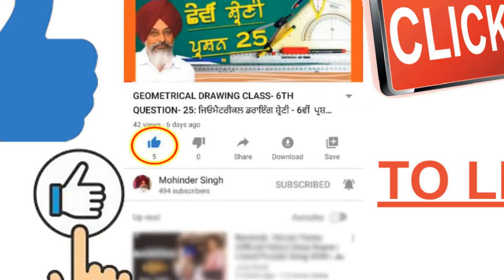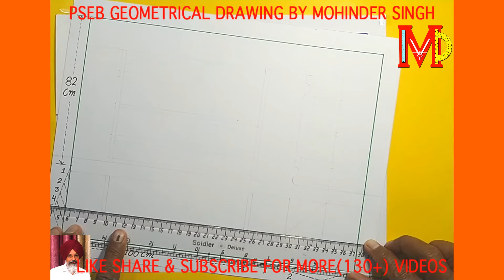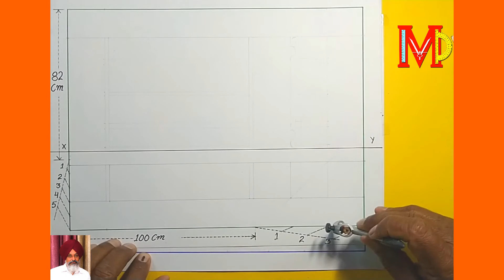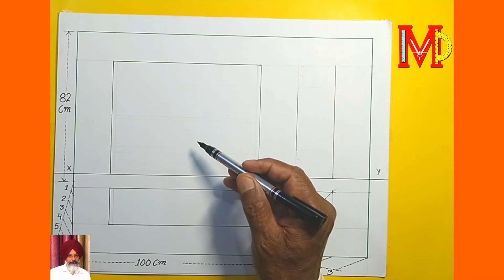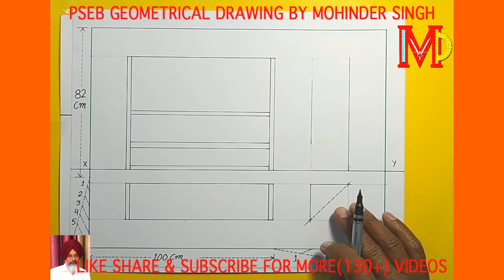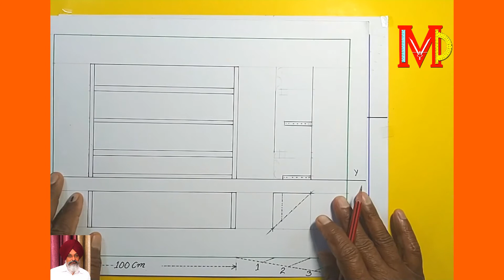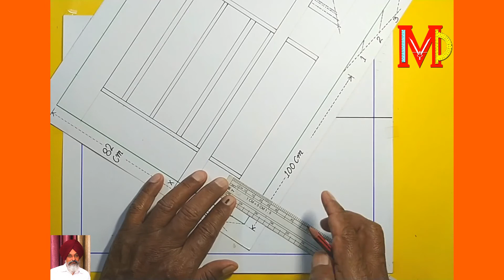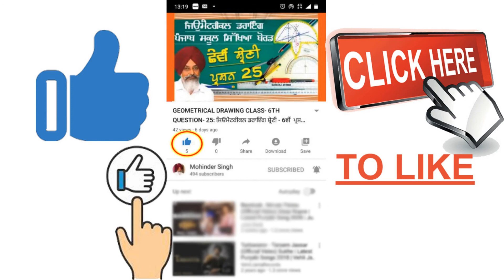GEOMETRICAL SCALE DRAWING CLASS-10TH SET 6 : SPICE BOTTLE RACK - ਸਕੇਲ ਡਰਾਇੰਗ - 10ਵੀਂ ਸੈੱਟ-6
# THANKS ALL FOR MAKING THIS CHANNEL CROSS 1000 SUBSCRIBERS - LET THE CHAIN GROW - WATCH , LEARN & CREATE - SHARE THE KNOWLEDGE !

#  ਪੂਰੀ ਵੀਡੀਓ ਦਾ ਵੇਰਵਾ:  GEOMETRICAL SCALE DRAWING CLASS-10TH SET 6 : SPICE BOTTLE RACK - ਸਕੇਲ ਡਰਾਇੰਗ - 10ਵੀਂ  ਸੈੱਟ-6  -
 ਪੰਜਾਬ ਸਕੂਲ  ਸਿੱਖਿਆ ਬੋਰਡ  ਦੇ  ਸਿਲੇਬਸ  ਅਨੁਸਾਰ

# PLAYLISTS : ALSO EASY TO VIEW PLAYLISTS FOR LEARNING GEOMETRICAL DRAWING IN EACH CLASS ARE AS FOLLOWING.